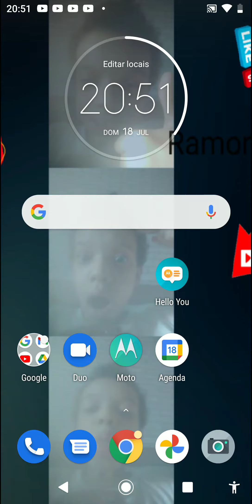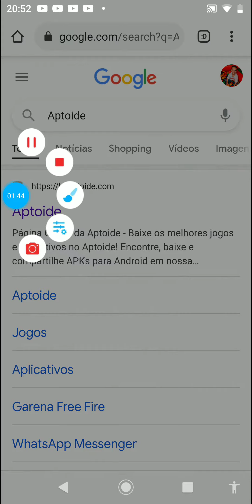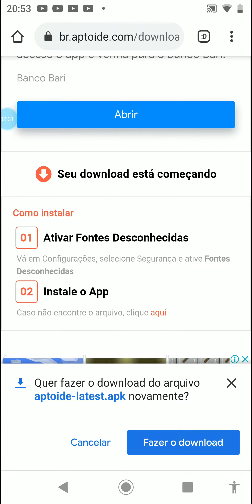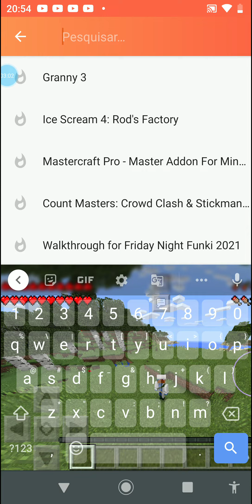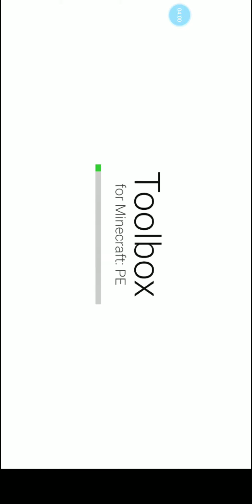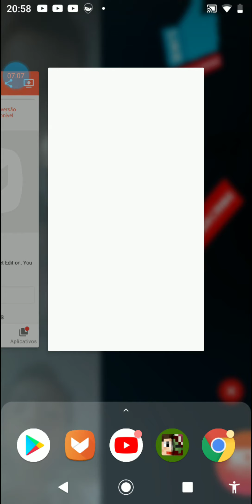como baixar Toolbox atualizado